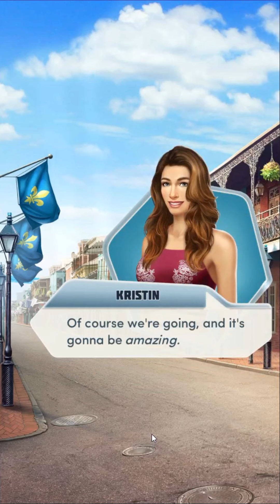Choices: NightBound Chapter 15 Kissing Merman (Diamonds)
I'm glad Kristin is out of the hospital and good to see Luc again to. Mardi Gras parade  was hella lit. It was interesting about the options on who mc can kiss but i ended up kissing merman. Nik full of crap and I see why. He was the last tear. Ain't that something. I knew when the Fate locked eyes with us. something was about to go down. That's what they azz get for leaving it behind. Did we really just die? Until next chapter the final!